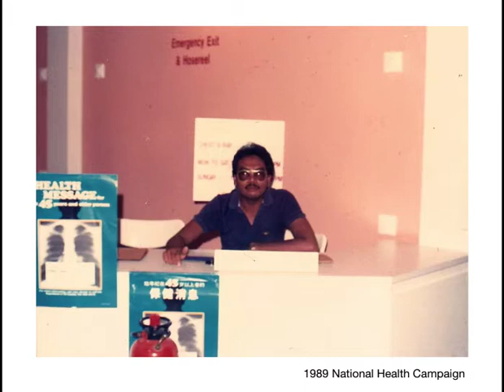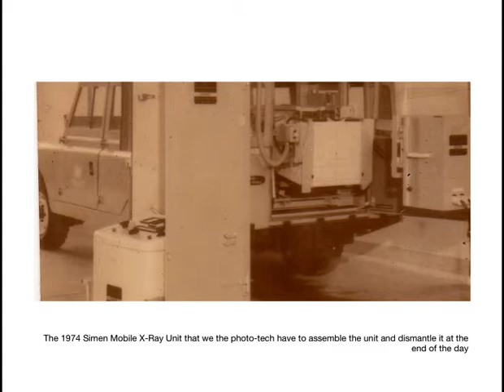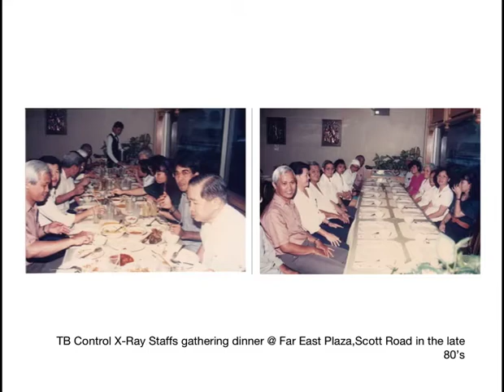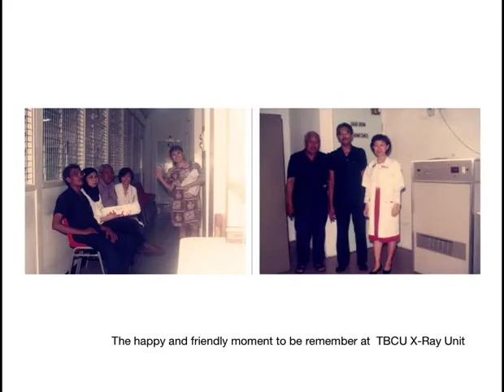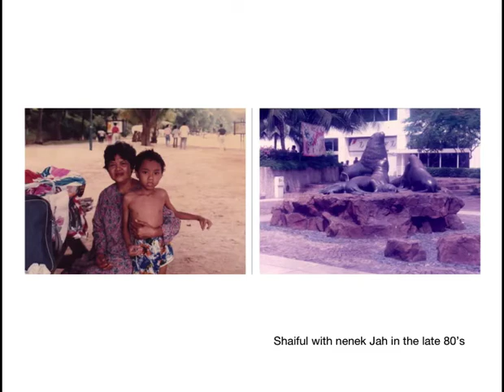Hassan & Friends Memories Book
The memories with friends thru' photo collection of yesteryear..just for viewing pleasure.